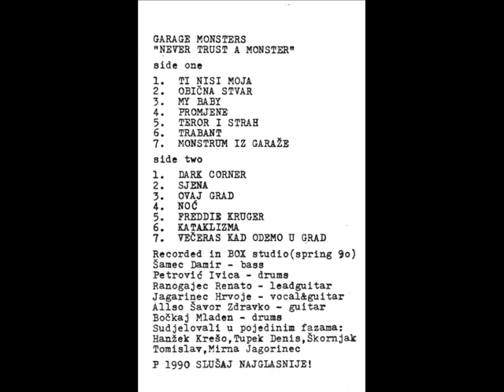Garage Monsters-Veceras Kad Odemo U Grad(Ex YU Punkcore)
Croatian Punk band formed in late 80's..